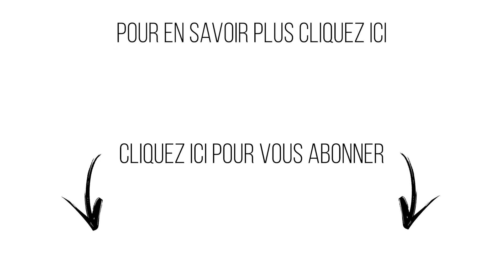Mes Clés pour Vaincre l'Ennui dans le Couple !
Les moments de lassitude sont naturels, mais dans cette vidéo, je vous donne des stratégies pratiques pour raviver la flamme et revitaliser votre relation. Découvrez comment insuffler une nouvelle énergie, et mes clés pour vaincre l'ennui dans le couple !

▬▬▬▬▬▬▬▬▬▬▬▬▬▬  FORMATIONS OFFERTES ▬▬▬▬▬▬▬▬▬▬▬▬▬▬

Dans la quête de maintenir une relation épanouissante, il est crucial de savoir comment vaincre l'ennui dans le couple. L'ennui peut parfois s'insinuer de manière sournoise, menaçant la vitalité de la connexion que vous partagez. Heureusement, en adoptant des approches créatives et en intégrant de nouvelles expériences, vous pouvez efficacement vaincre l'ennui dans le couple.

Prenez l'initiative de planifier des activités enrichissantes ensemble, découvrez de nouveaux centres d'intérêt mutuels et investissez dans des moments de qualité pour renouveler l'éclat de votre relation. Vaincre l'ennui dans le couple devient ainsi une entreprise collaborative, où chaque partenaire contribue à raviver la passion et à entretenir une complicité qui évolue au fil du temps.

C'est toujours avec grand plaisir que je lis vos commentaires et que j'y réponds aussi, alors n’hésitez pas à partager votre expérience !

Je m’appelle Myriam Bidaud, je suis coach et thérapeute de couple diplômée, et j’ai accompagné à ce jour près d’un millier de femmes, d'hommes et de couples, vers plus d’épanouissement à deux.

Pourquoi ne pas prendre dès aujourd’hui la décision de (re)construire cette relation qui vous correspond véritablement et dans laquelle vous pourrez être la meilleure version de vous-même, heureux(se) et épanoui(e) avec la personne que vous avez choisie ?

Myriam.